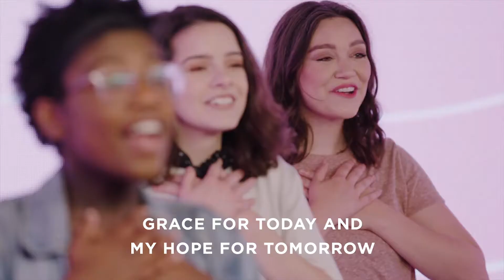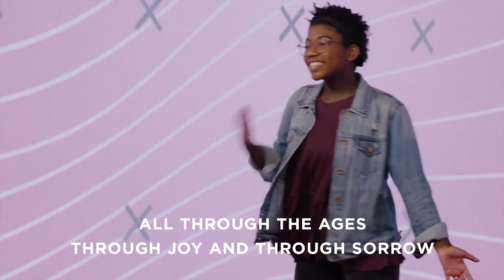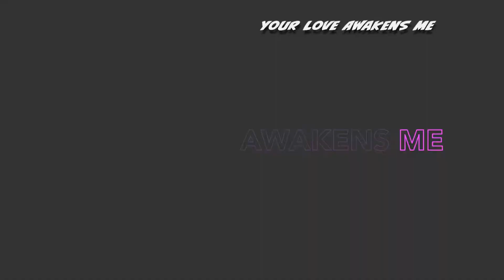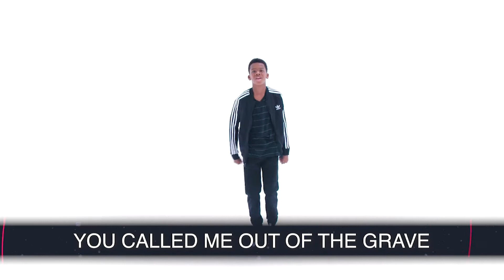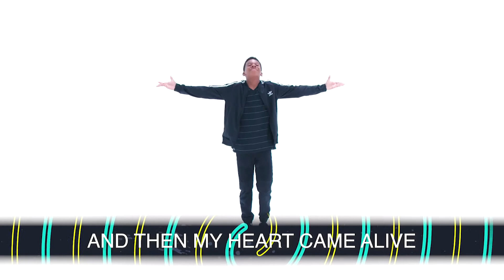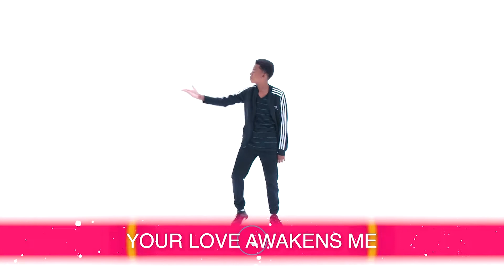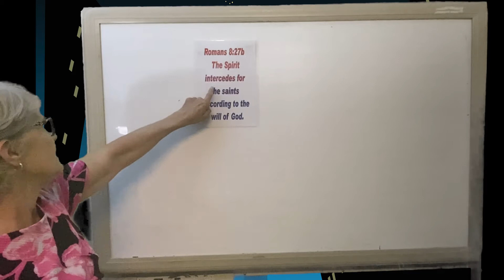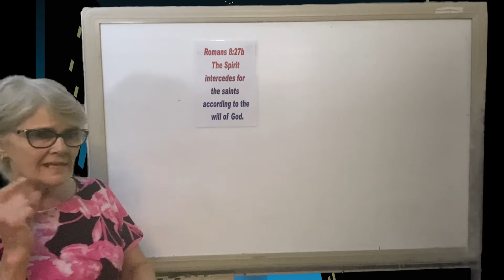U R Church Kid Heroes - The Holy Spirit Intercedes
In today's episode we learn how the Holy Spirit intercedes for us.